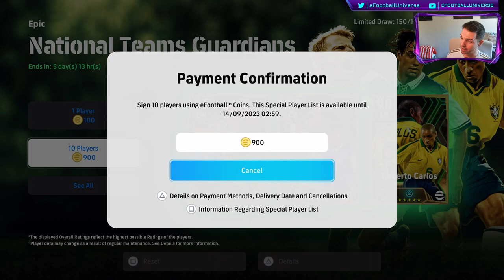eFootball 2024 | BIG PACK OPENING - A BEAST JOINS US